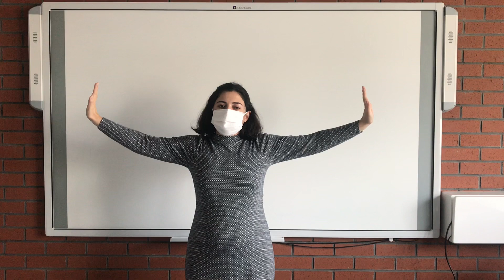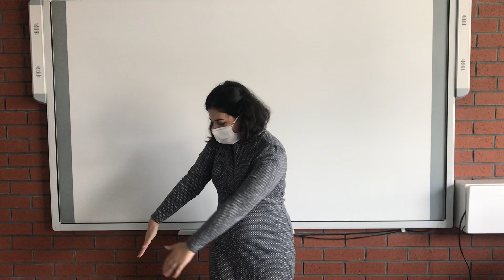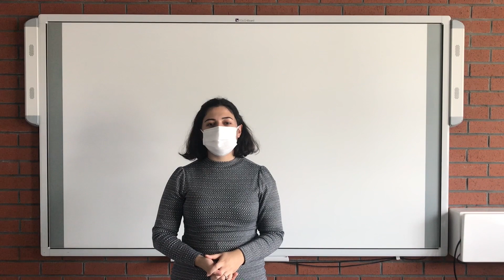22 Aralık 2020 5.Sınıf Sosyal Bilgiler Ödevi